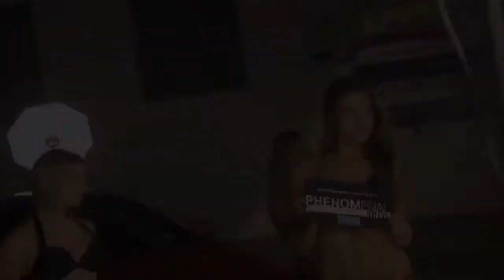I always wash my car in a Bikini and high heels 😂 blondes bikini wet car wash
Sexy hot women in bikini's washing car a, closeup, big boobs, wet, fun and hot hot hot !!!